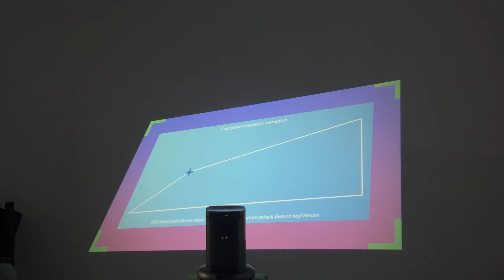Light Unicorn X8 Support 1080P Portable Outdoor Home Theater Video LED Projector With Battery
1.Support Full HD 1080P,up to 4K video decoding (h.265 30 fhs)
2. Built -in battery for outdoor
3.battery capacity：20000mah.It Can charge mobile phones and projectors
4.Support youtube 1080P HDR
5.Support electronic focus
6.Support Android, Apple, computer wireless same screen
7.Android 9.0